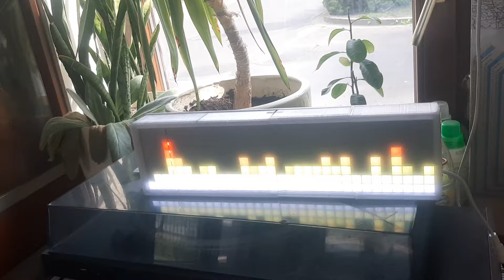Projekt DIY LED....czyli jestem u Jacka :)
Pamietacie jak wrzucalem info o drukowaniu obudowy do pewnego projektu led? To wlasnie to co teraz widzicie.

Sterowanie z aplikacji z telefonu.

Sterownik z wbudowanym mikrofonem wiec swietnie to wspolgra z muzyka. Bardzo dobry kontrast!

Naprawde zrobilo to na mnie wrazenie.

Calosc projektu to koszt okolo 100zl.

Pozdro!